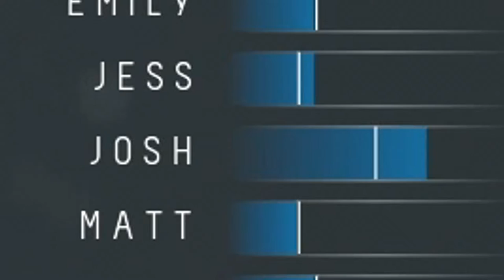Until Dawn but my girlfriend is a MURDERER! | Part #7 (PS5 Gameplay).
It's fair to say that we lost a lot of lives in this episode of Until Dawn. Me and Katie may have celebrated  a bit too early with the amount of people we saved. There is still a small chunk of the game left to go where more lives may be lost. May they finally be at rest. Their sacrifices will not be in vain.

Until Dawn is a 2015 interactive drama horror video game developed by Supermassive Games and published by Sony Computer Entertainment for the PlayStation 4. Players assume control of eight young adults who have to survive on Blackwood Mountain when their lives are threatened. The game features a hyperlink cinema-esque for its multilinear narratives and butterfly effect system in which players must make choices that may change the story. Me and my girlfriend, Katie, decided to jump in and see how it goes. Couple plays Until Dawn - how many characters will survive?

Cheers.